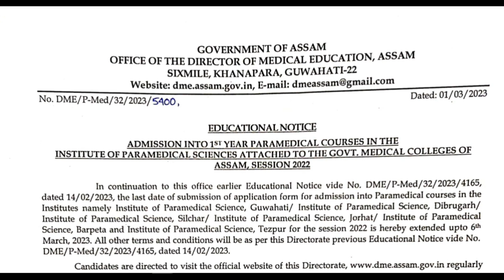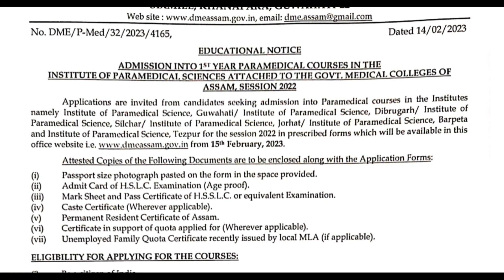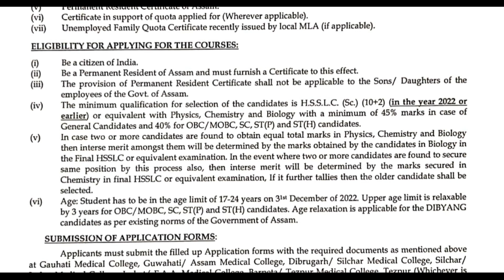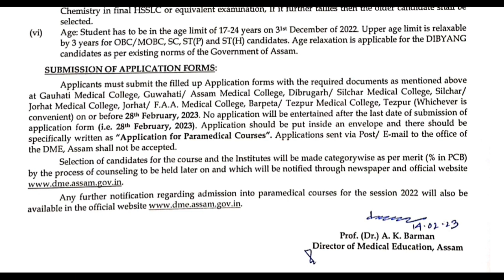DME Assam Paramedical Admission 2023 // Paramedical Admission 2023 Assam // Jobs and Gyan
DME  released the official notification for Assam Paramedical Admission of 2022 session for admission into various paramedical courses under paramedical institutes attached to Govt. Medical Colleges of Assam.

Applicants must submit the filled up Application forms with the required documents as mentioned above at Gauhati Medical College, Guwahati/ Assam Medical College, Dibrugarh/ Silchar Medical College, Silchar/ Jorhat Medical College, Jorhat/ F.A.A. Medical College, Barpeta/ Tezpur Medical College, Tezpur (Whichever is convenient) on or before the last date of submission of application. The application should be put inside an envelope and there should be specifically written as “Application for Paramedical Courses”.